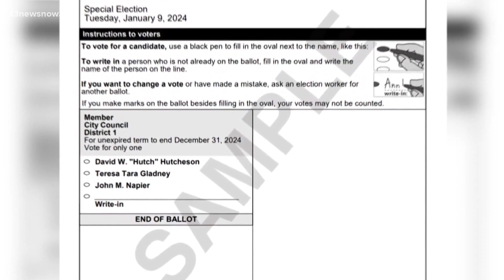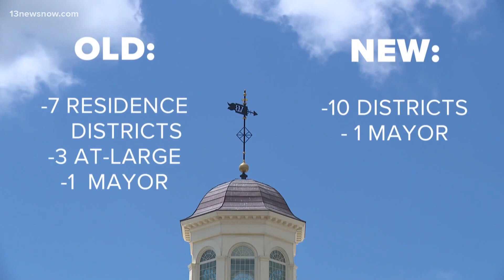3 candidates are vying for Virginia Beach's open District 1 City Council seat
Election Day has come and gone, but people living in Virginia Beach still have one local seat to fill: Virginia Beach City Council District 1.